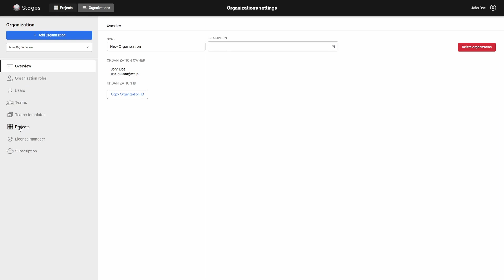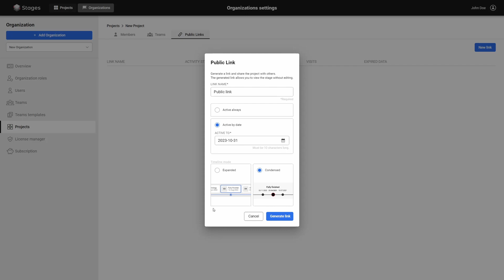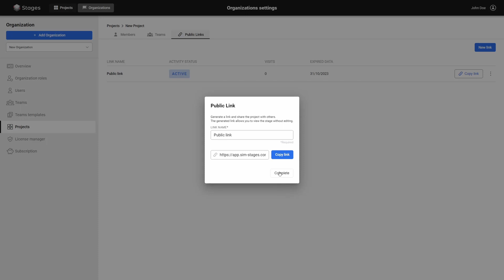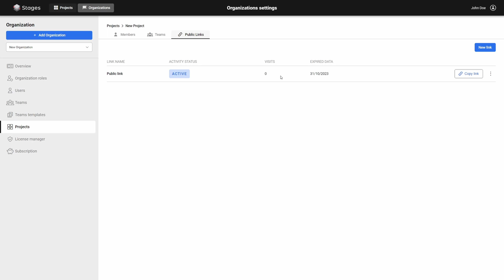STAGES - Tutorial: How to generate a public link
STAGES is a construction monitoring solution combined with a cross-sector communication platform that allows easy free viewing and comparison of sequential scans. A single platform to host multiple types of building representations including scan, CAD, and BIM to transparently compare at any point in time are helpful as a permanent record of foundation placement, framing completion, mechanical installation, pre-drywall, and owner turnover. An entire team is able to remotely monitor progress from anywhere.

STAGES gives everyone tools to post an issue, add audio, brush and picture notes, and resolve the issue. The complete history is saved within STAGES. This allows variances from plan to field to be controlled, tracked and resolved. Regardless of a newly constructed facility or renovation, the stored views are permanently available for reference.

STAGES allows to:
• 2D PDF and CAD plans, and/or 3D BIM model to be viewed simultaneously with any scan stage.
• easily combine and overlay IFC, BIM models, Matterport Scans, OBJ, PDF blueprints, FBX and point cloud into a single viewer.
• step through the timeline to explore the building from any viewpoint. Easily validate property condition at any point in time.

● ABOUT SIMLAB:
SIMLAB is a technology company focused on facility digitalization. We develop software apps for home and building owners, to be used by operators and occupants of houses, offices, factories, hospitals, hotels, and multi-family residential buildings. SIMLAB apps turn personal living spaces and working environments into multimedia digital command centers, accessible by computer, tablet, and smartphone. We empower users with interactive and intelligent digital twins of their structures, leveraging a combination of 3D models of the property, real-time data from sensors, and user-defined asset information. SIMLAB apps allow a way to track changes in a structure. Supervise any project, maintenance, and renovation progress as well as monitor facility aging. We provide easy and intuitive digital solutions for the full life cycle of the building.